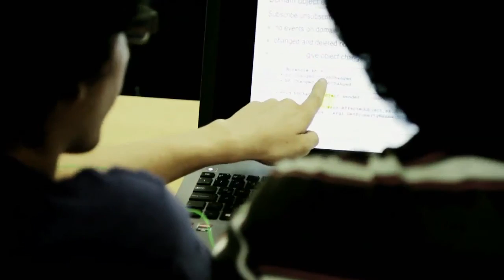Caso de Éxito - TeVeo - Apps.co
TeVeo, emprendimiento de la IV iteración de la fase de ideación Apps.co